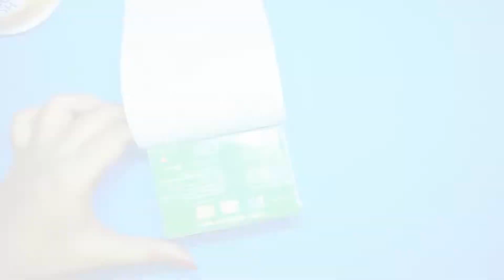DIY Camera from Soap box || DIY camera - soap box craft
How to make a DIY camera from Soap box tutorial step by step instructions

materials:
1. soap box
2. colour paper
3. colour pen
4. ribbon
5. glue
6. scissor
7. cutter

I hope you'll like this video... if you like this video then make sure to subscribe our channel and follow our page on Facebook and Instagram. we will waiting for your feedback 😊